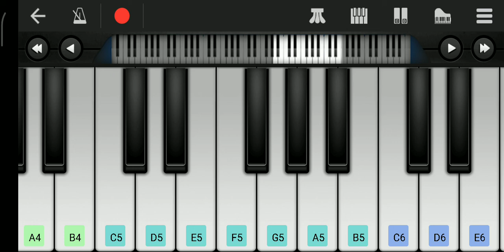walk band (piano)🎹 tipu sultan music🎶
live performance
total gaming
bollywood song
sing song
all song
all music player